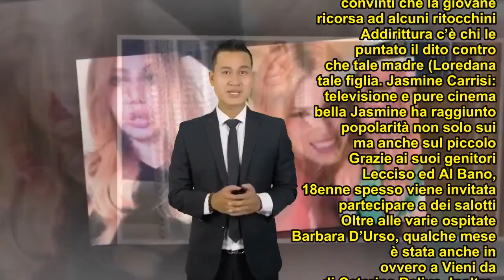“Tale madre tale figlia, il Ken umano”: Jasmine Carrisi brutalmente offesa, il paragone con Loredana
“Tale madre tale figlia, il Ken umano…”: Jasmine Carrisi brutalmente offesa, il paragone con Loredana Lecciso